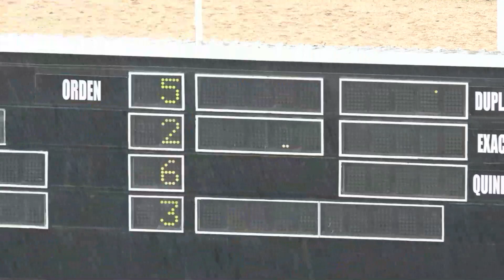6TA CARRERA 21 08 2020 SEBASTIAN'S SIDE